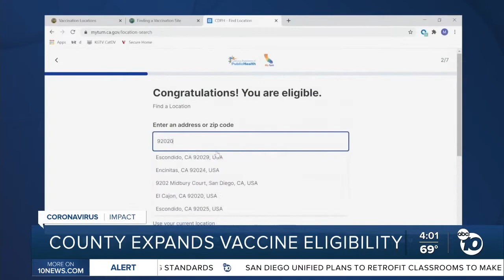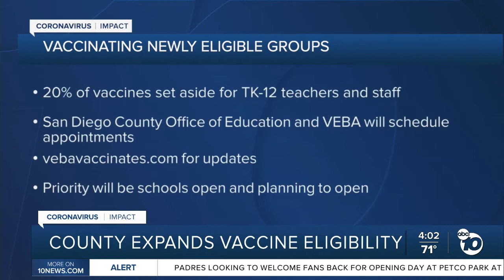County expands vaccine eligibility